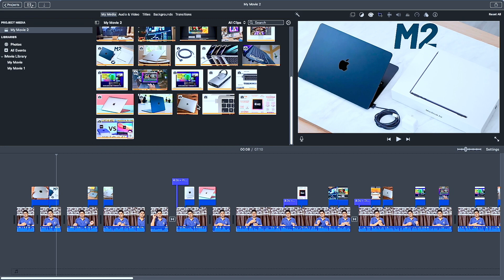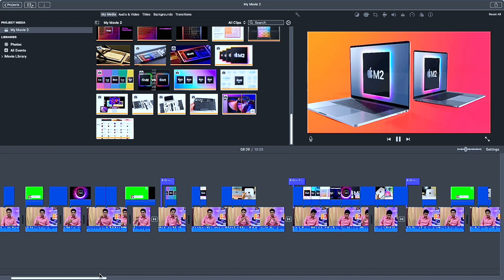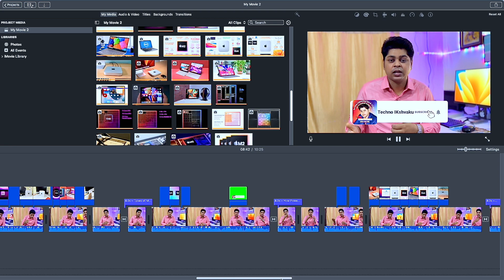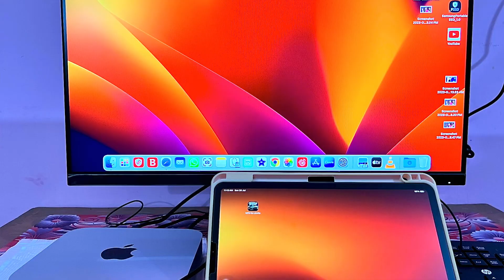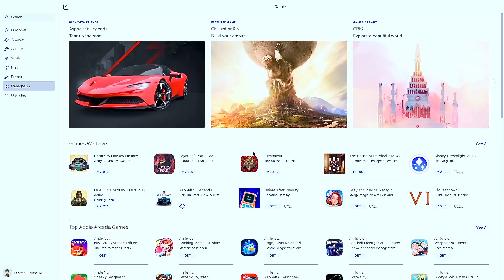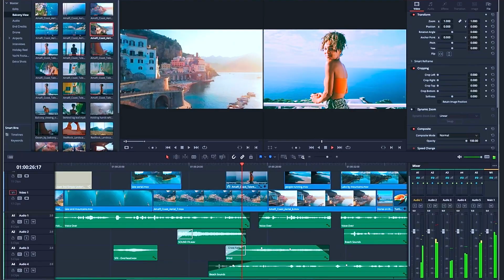M2 Mac Mini Long Term Review After 5 Months!🔥 | All Performance You Need To Know!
1.Mac Mini M2
4.Phone 1st
5.Phone 2nd
6.iPad Pro
8.Sound System
9.Keyboard & Mouse
10.4K TV
11.Bluetooth Speaker
14.Grenaro mic
15.Keyboard Mat

About This Video- In this video I am reviewing Mac mini m2 after 5 months of uses.Also Touching all segments and specifications including video editing, performance, display setup, ports and many more.

Your Quarries Solved..